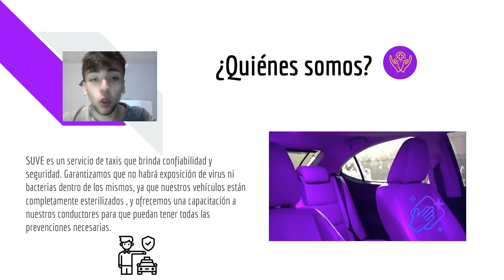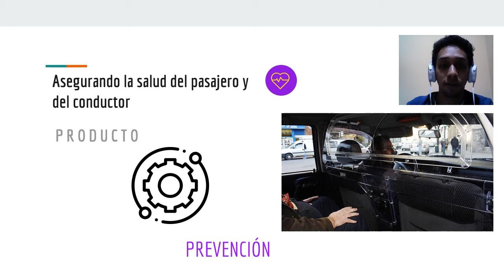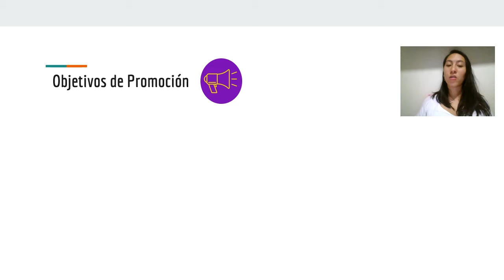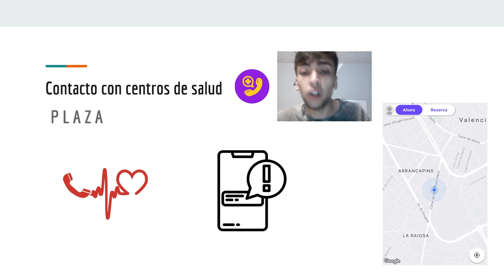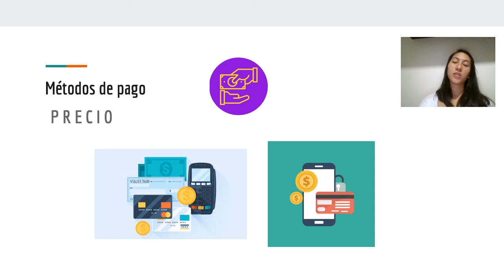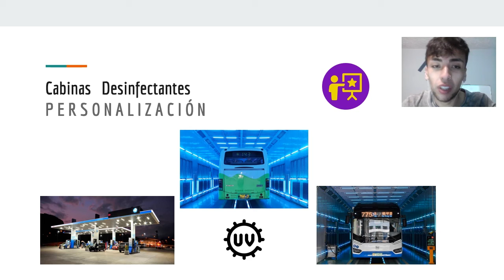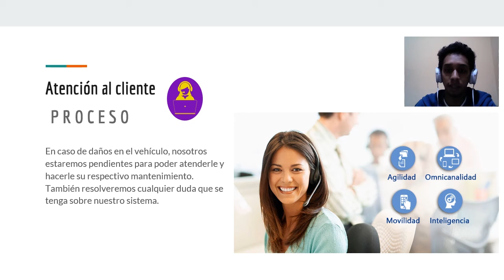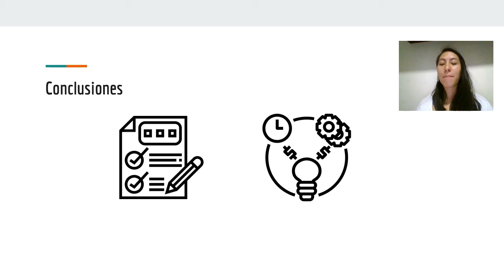DISEÑO INDUSTRIAL Y SOCIEDAD - SUVE Oficial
En este video se explica como proponemos un servicio que ayuda a los taxistas a prestar un mejor servicio que ayude a prevenir el contagio por el Covid-19, tener un ambiente completamente libre de gérmenes, y darle seguridad tanto al conductor como al usuario. Éste se pensó teniendo en cuenta un proyecto el cual ya fue comprobado en China, y actualmente se usa en ese país. Nosotros pensamos en darle un uso parecido, pero de una manera diferente adaptándolo a nuestro contexto.